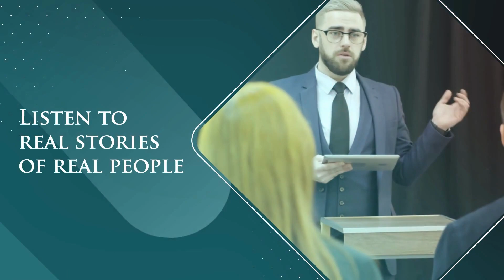No Support for Woman Leaving the Military with Juanita Sepulveda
Sometimes things are beyond our control. After leaving the military, Juanita found herself homeless. As a mother, this was a worst-case scenario. Juanita learned how to accept help, and showed her children how to be Titan. Her story will inspire you.

Highlights:

{01:56} What makes Juanita a Titan?

{05:39} Becoming homeless

{09:09} Leaving the Marines

{16:00} Getting your heart broken

{19:08} Getting help

{27:26} The lack of support for a woman leaving the military

{32:15} Graduating from university and winning awards

Juanita Sepulveda Bio:

Juanita Sepulveda is a first-generation United States Marine Corps veteran, entrepreneur, and mother of seven children. In 2002, after honorable service, Ms. Sepulveda moved to San Antonio which she now calls home. Ms. Sepulveda is the Founder of JFS International, which works with small businesses to establish them and support their growth. She is the COO and Partner at Vanyel Investments, which is patenting the process and training of Stock Options Trading as they teach how to trade on the Stock Market. She earned a Master of Science and Master of Education from Texas A&M University-San Antonio. Ms. Sepulveda believes in being a lifelong learner and continues educating herself through programs such as the George W. Bush Institute, Diversity, Equity &amp; Inclusion in the Workplace, ETS Sponsorship Program, and PsyArmor. She utilizes her education to be a resource in the areas of Education, Military and Veteran Advocacy, Community Outreach, and Business Development.

With her passion for San Antonio, Military City USA; the move back to Texas was a natural decision. Ms. Sepulveda not only believes in service to the country but also to the community she returned to. She dedicates her free time to family and volunteerism through collaborative efforts of businesses and community partners, who share a mutual desire to cultivate a community of success as well as promote a higher quality of life.

Following encouragement from family and colleagues, Ms. Sepulveda currently serves as the Small Business Economic Development Advocacy Committee Chair, the Small Business Advisory Commission Co-Chair, the Veterans Affairs Commission, Co-Chair, and the Elizabeth Dole Foundation for the Hidden Heroes City Initiative, Chair for the City of San Antonio, District four. In addition, she enjoys making an impact by serving on the boards of Dress of Success, Texas A&M University-San Antonio Foundation, the SAMMinistries Foundation, and Texas Public Radio. She considers it an honor to combine passion and experience to help make a difference in the community she lives in, works, and supports.

Podcast TITAN: Are you ready to take your podcast to the next level?